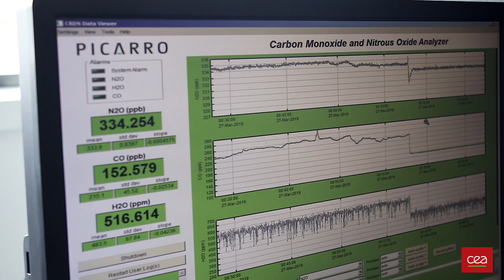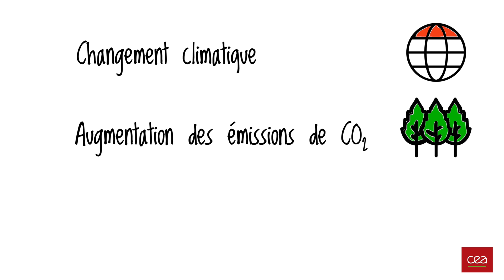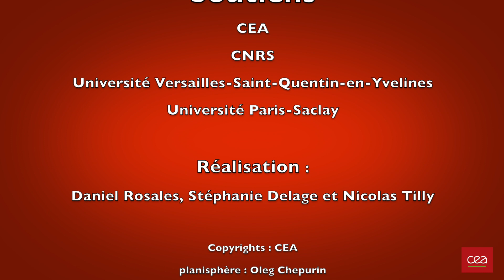CO2 et climat : les puits de carbone à l'épreuve du temps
A partir des données de long terme sur les concentrations de dioxyde de carbone (CO2) dans l'atmosphère, un groupe international de scientifiques, coordonné par le Laboratoire des sciences du climat et de l'environnement (CEA/CNRS/UVSQ, Université Paris-Saclay), a découvert que la végétation de l'hémisphère nord absorbait des quantités de plus en plus grandes de CO2 produit par l'Homme, contribuant ainsi à ralentir le réchauffement climatique.